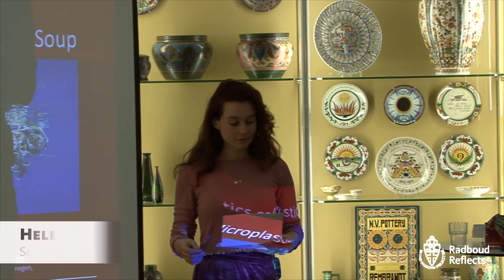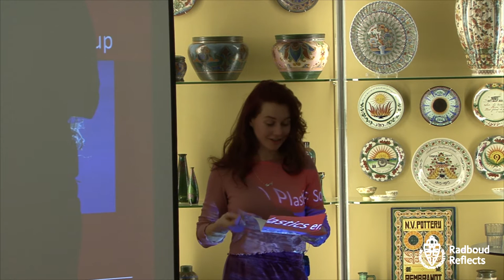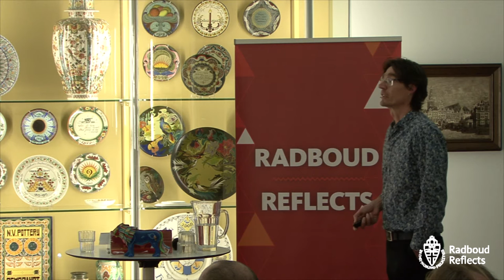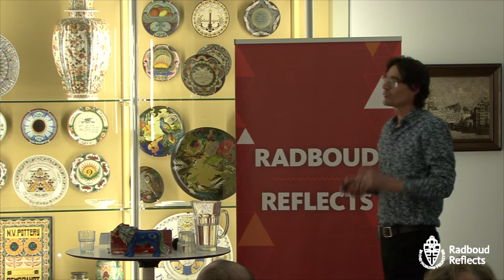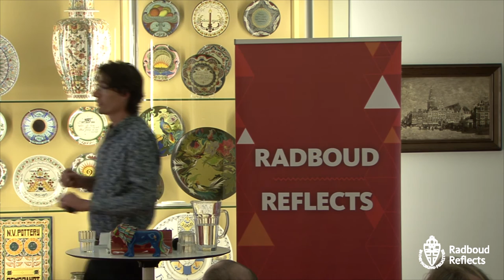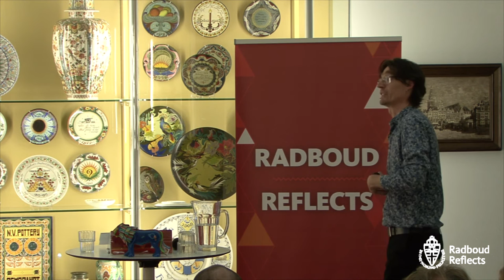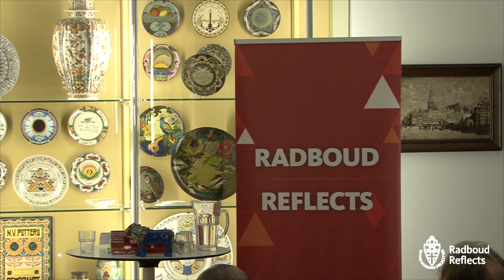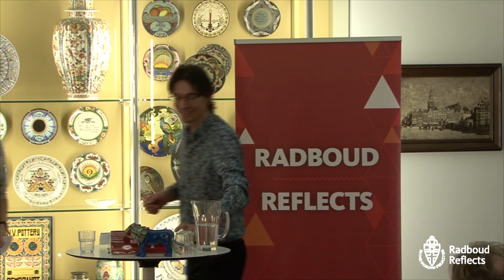Plastic fantastic? | Lezing door Ad Ragas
Donderdag 16 februari 2017 | 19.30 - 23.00 uur | Museum Het Valkhof

Inhoud:
00:00:10 Opening door programmamaker Rob van de Ven
00:01:55 Voordracht door schrijfster Helena Hoogenkamp
00:06:45 Lezing door milieukundige Ad Ragas

De plastic soep wordt almaar groter. Welke schade richt plastic precies aan in de oceaan? Milieukundige Ad Ragas geeft tekst en uitleg. Ook laat hij zien dat de vervuiling van onze zeeën en oceanen toe neemt als we nu niets doen. Er moet er dus iets veranderen. Bijvoorbeeld de introductie van afbreekbare plastics, papieren draagtasjes en hergebruik.